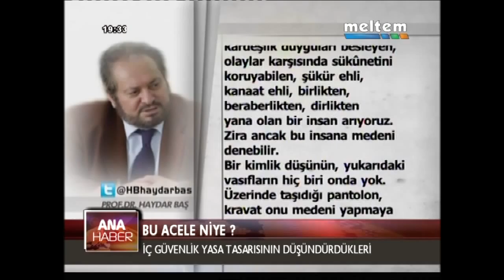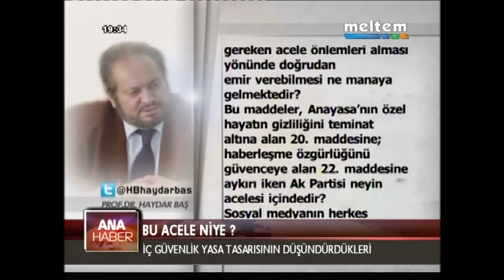BU ACELE NİYE